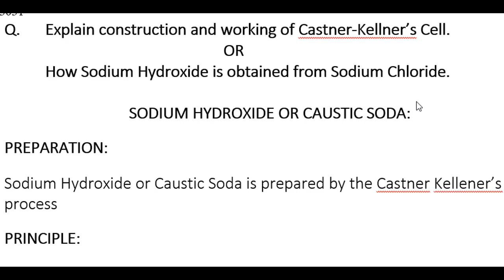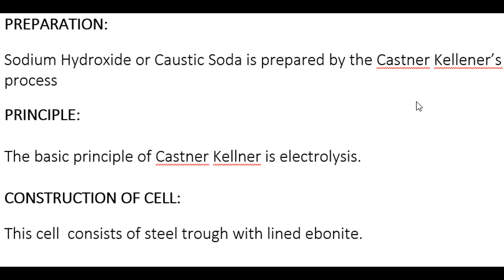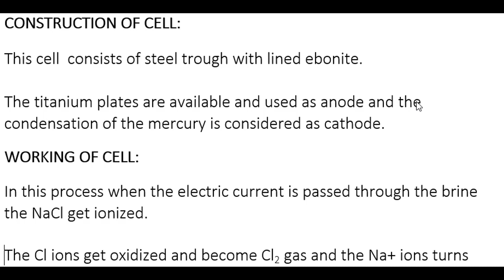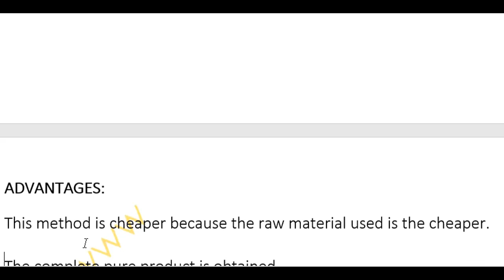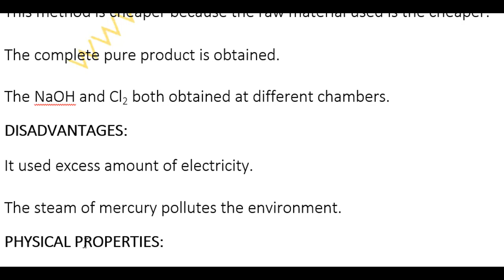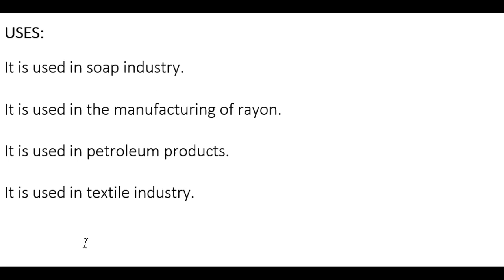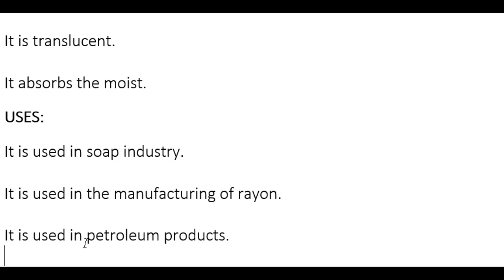Castner Kellner Cell I Manufacturing of Sodium Hydroxide I Sindh Board I XII Chemistry Online Class